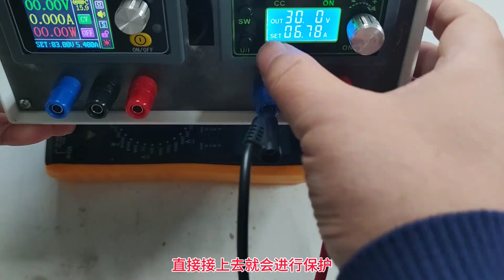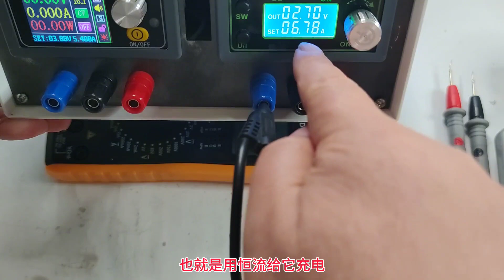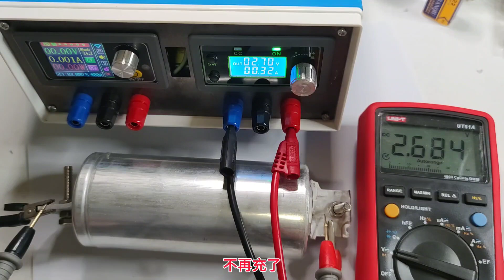3秒就熔化一颗钉子，充、放电流远超100A的电容，比锂电厉害多了